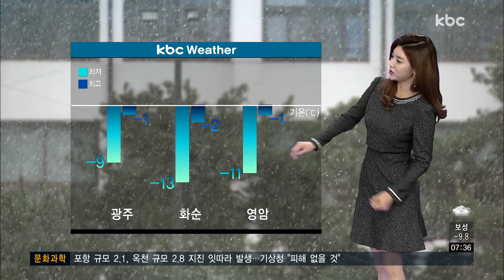[날씨] 서해안 내일까지 최고 10cm 눈(2018.02.04)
봄이 온다는 절기 입춘이 지났지만 겨울 추위는 여전합니다.

오늘도 낮 최고기온이 영하 1도로 어제보다는 조금 높겠지만, 여전히 영하권 추위를 보이겠습니다.

여기에 찬바람이 강해서 체감 추위는 이보다 더 낮을 것으로 보이니까요.

옷차림 최대한 따뜻하게 하고 나오시기 바랍니다.